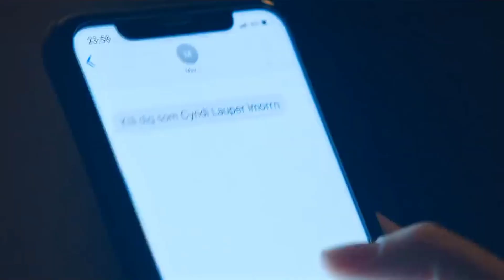Heaven Sent Me You- John Michael Montgomery - musicoflovestory